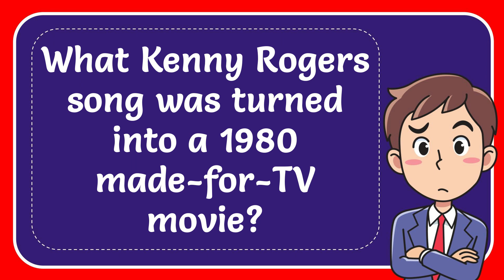What Kenny Rogers song was turned into a 1980 made-for-TV movie?